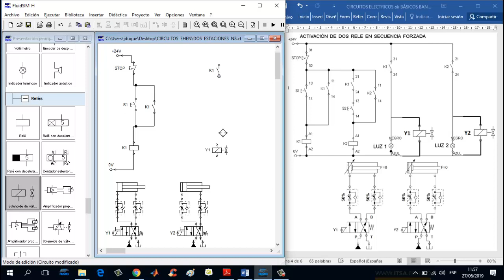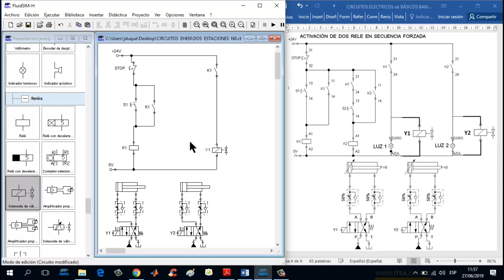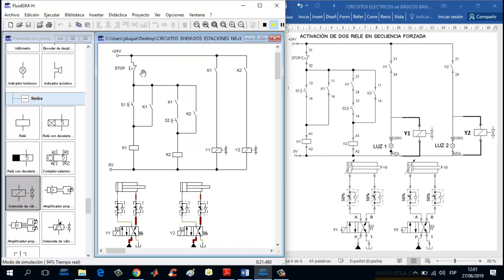CIRCUITO ELÉCTRICO SECUENCIA FORZADA DE 2 CILINDROS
Este  video te  dará una  idea  de como  usar  los  circuitos  eléctricos  para  accionar  sistemas  electrohidráulicos  o  electroneumáticos